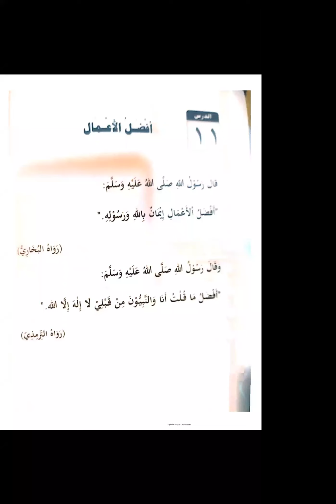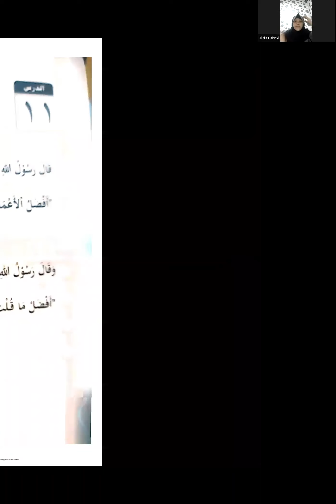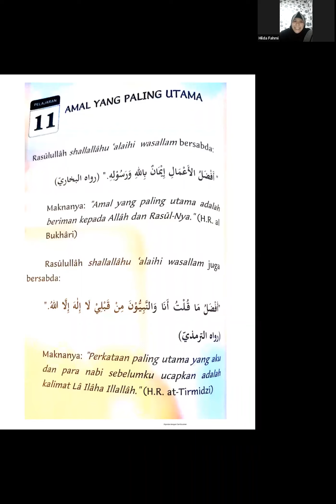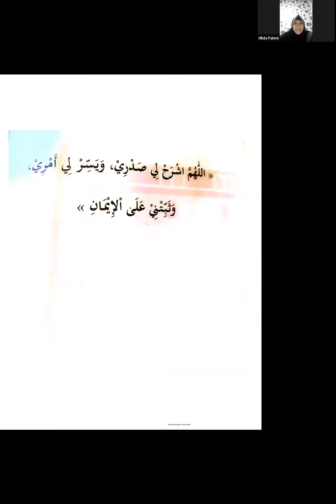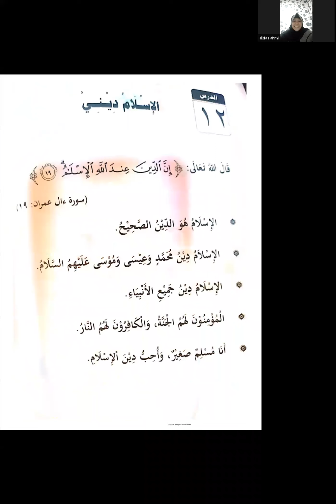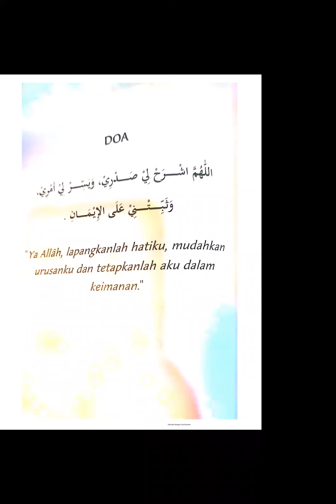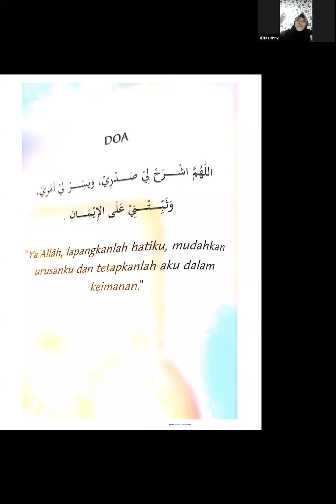Part 6 || Kajian Ats Tsaqofah Islamiyyah, Bersama Ustadzah Hilda Fahmi & Ustadzah Luthfia Husna